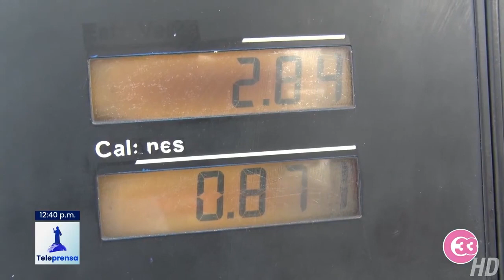Teleprensa33 | Aumento en combustibles afectará mercado local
Ese efecto cascada en el incremento de precios provocado por el costo del petróleo también terminará por afectar en el mercado salvadoreño.

Miércoles 13 de octubre del 2021